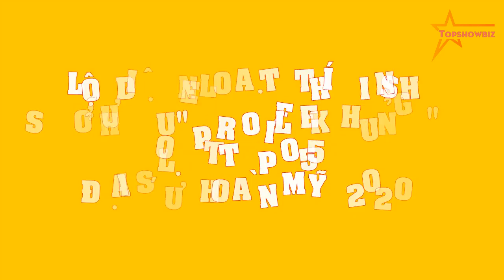LỘ DIỆN loạt thí sinh sở hữu "profile khủng" lọt Top 55 Đại sứ Hoàn mỹ 2020